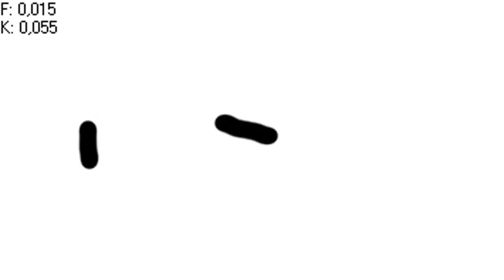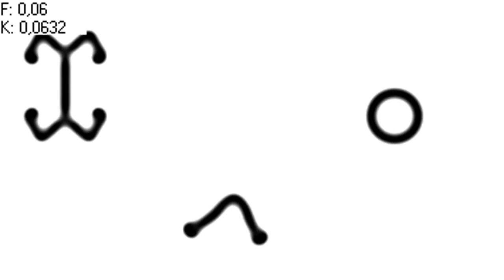Reaction Diffusion (2)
Kernel:
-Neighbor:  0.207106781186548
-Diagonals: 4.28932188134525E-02